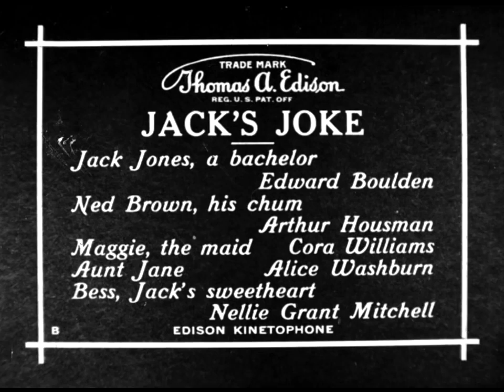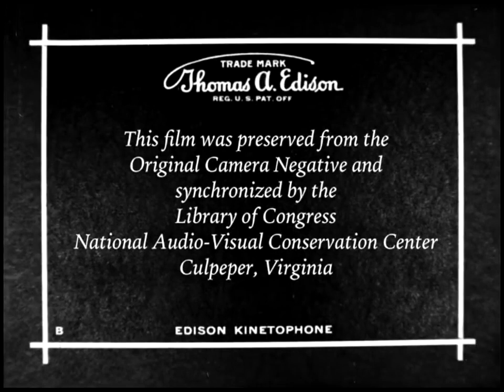Jack's Joke 1913 Edison Studio Directed by Allen Ramsey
Jack's Joke is a short theatrical scene, put to film to demonstrate Edison's Kinetophone sound system. And given that it's 1913, and talkies wouldn't really catch on for another fourteen years, it's quite the impressive achievement.

Though the kinetophone was developed in West Orange and some experimental filming was done there, the films were shot at Edison's Bronx studio.